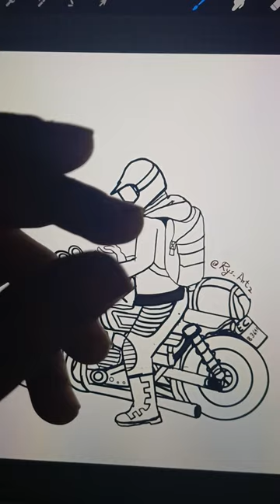Motolover art drawing draw sketch artist reels doodle sketchbook bikelover draw painting